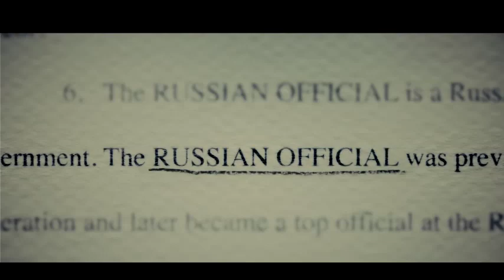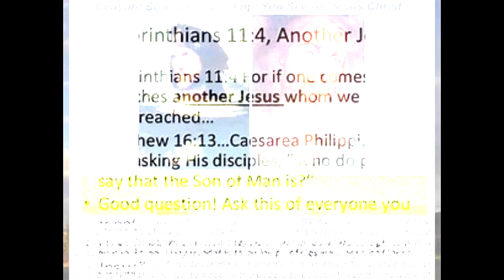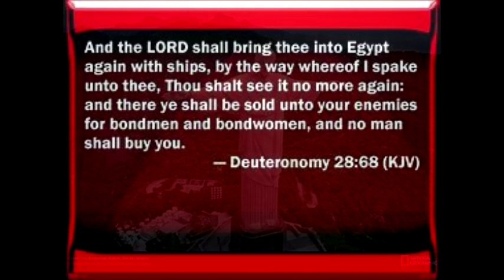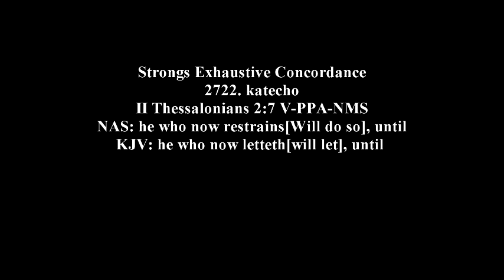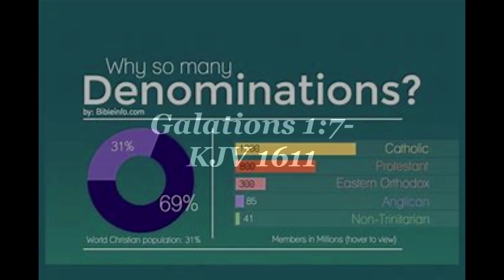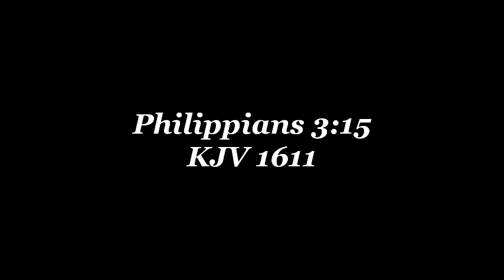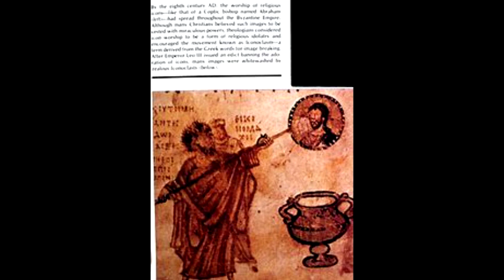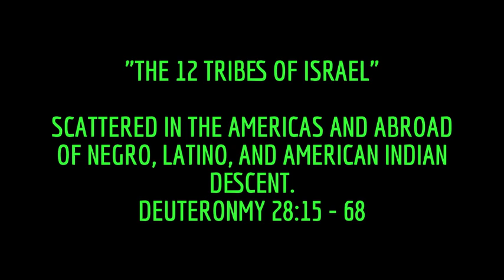Another Jesus! Beware it's here already. The Anti-Christ!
Sabbath class 11/15/2019

The world has been duked to believe in another gospel and not the true Gospel of Christ, which has quicken the coming of the Anti-Christ kingdom.  Although the Anti-Christ is thriving, his time will be cut short by the true Messiah of the Gospels.  The son of the Most High, the HaMashayach who the world should know him for Yahawashi his true Hebrew name, but they choose to follow a watered down new Greek name which is a household name today Jesus.  When he returns he says that he will return for his Saints (Matthew 15:24).  Will they be ready!  Because the rest of the world is not ready for his return.  In fact they rather that he not return because they love their lives more than worshipping him the creator of all things.  Repent!

LionsRoar 12 Tribes of Israel.